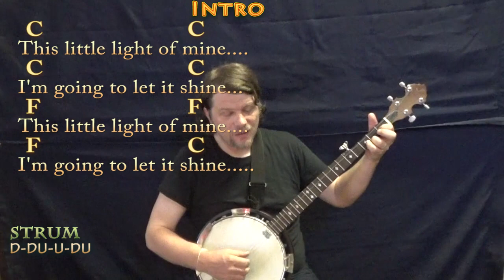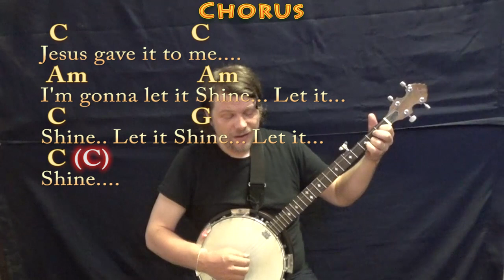This Little Light of Mine (Spiritual) Banjo Cover Lesson in C with Chords/Lyrics